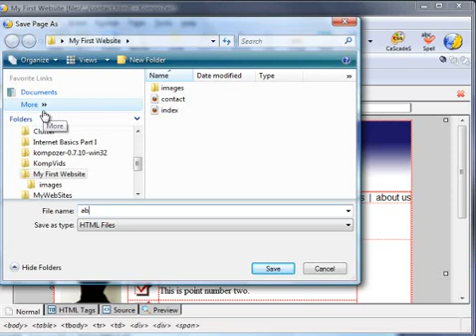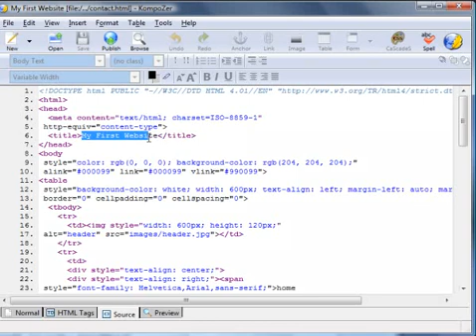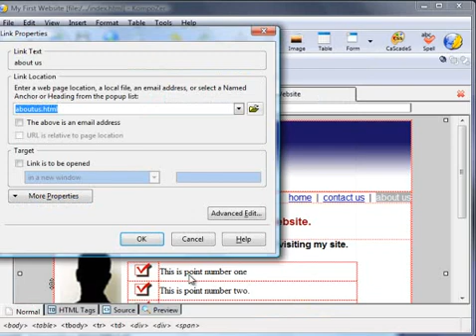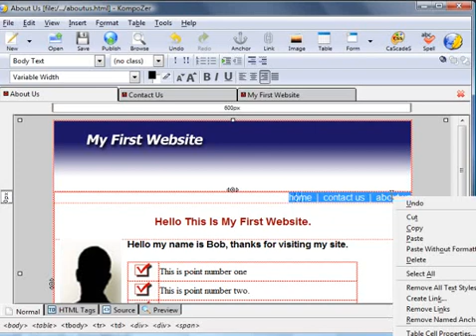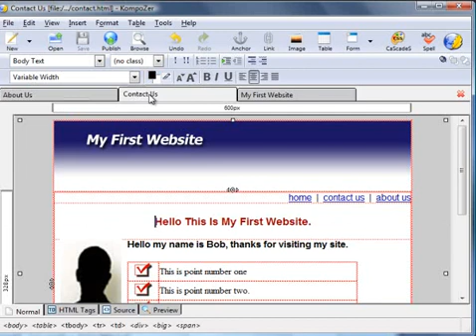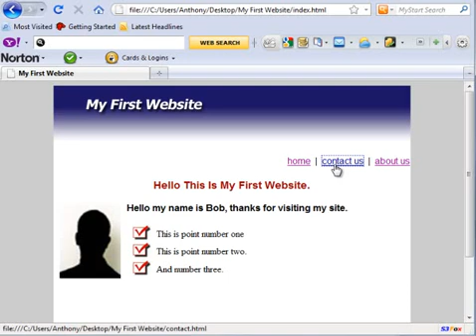Kompozer Part 4 - Navigation Links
You will learn how to use Kompozer part 4 - Navigation links